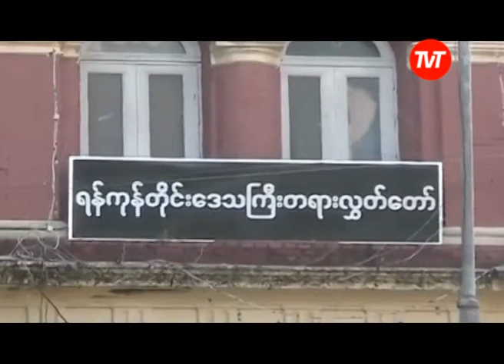Seberapa Bobrok Sistem Peradilan Myanmar?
Meski Myanmar tengah dalam proses reformasi, bobroknya sistem peradilan masih menjadi perdebatan hangat di tengah masyarakat.

Bukan rahasi, apabila para hakim menerima suap dan tunduk pada pemerintahan.

Para pengacara kerap mengalami pelecehan dan intimidasi

DVB mengumpulkan para pakar hukum guna mendiskusikan tantangan terbesar Myanmar, memberantas korupsi yang marak terjadi dalam sistem peradilan mereka.